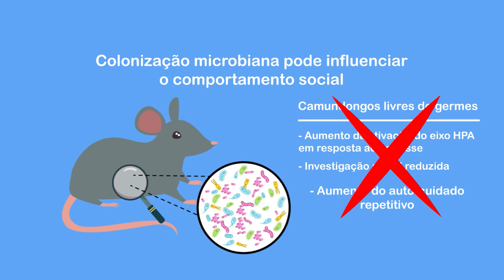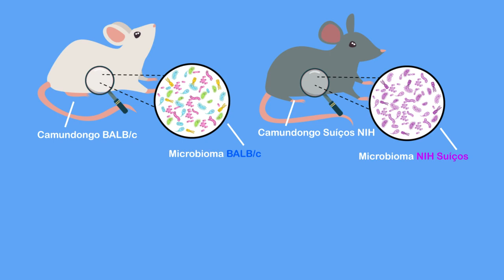Microbota e comportamento - A relação entre sintomas psiquiátricos e a flora intestinal